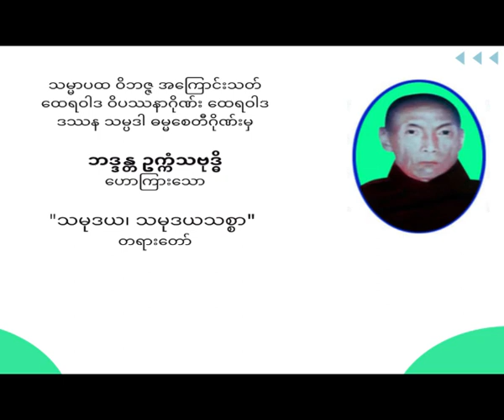အရှင်ဥက္ကံသဗုဒ္ဓိ - သမုဒယ၊ သမုဒယသစ္စာ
သမ္မာပထ ဝိဘဇ္ဇ အကြောင်းသတ် ထေရဝါဒ ဝိပဿနာဂိုဏ်း ထေရဝါဒ ဒဿန သမ္ပဒါ ဓမ္မစေတီဂိုဏ်းမှ ဘဒ္ဒန္တ ဥက္ကံသဗုဒ္ဓိ ဟောကြားသော "သမုဒယ၊ သမုဒယသစ္စာ" တရားတော်